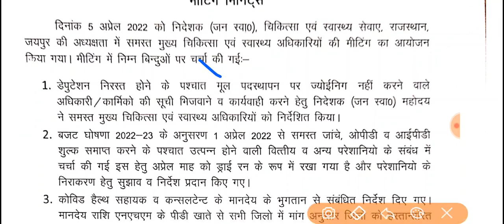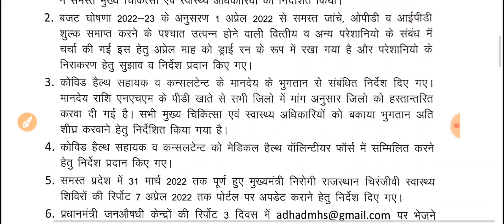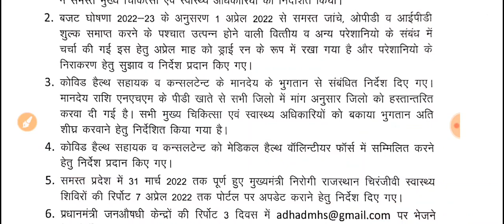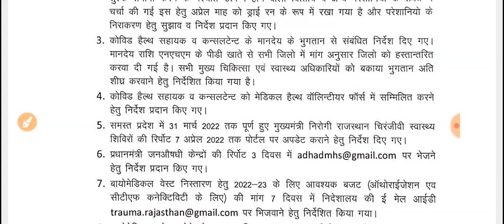CHA-Big Breaking -कोविड सहायकों के लिए चिकित्सा विभाग की बैठक -ये आदेश हुए जारी -CHA जरूर देखें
दोस्तों आपको इस चैनल पर एकदम सच्ची और अच्छी सरकारी नौकरी की तमाम जानकारी मिलेगी..
आपका चैनल आपके बेहतर भविष्य की कामना करता है..

इस चैनल पर आपको राजस्थान नर्सिंग तथा पैरामेडिकल भर्ती अपडेट़ ,
Railway, Ssc,Banks,defence,dsssb,Rpsc,Rsmssb,Medical,Technical,Non Technical, Civil Jobs, Teacher Jobs, police Jobs, Current Affairs, Motivational Video..Student Protest ,movement  News,

ट्वीटर 👇 Twitter